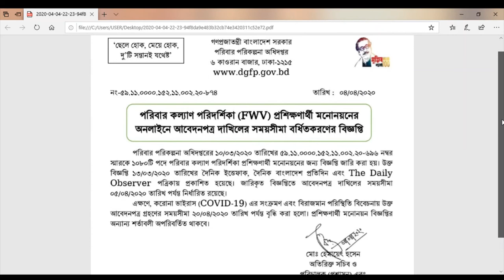পরিবার কল্যাণ পরিদর্শিকা প্রশিক্ষণার্থী অনলাইনে আবেদনপত্র দাখিলের সময়সীমা বৃদ্ধির বিজ্ঞপ্তি- BD Job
পরিবার কল্যাণ পরিদর্শিকা মনোনয়নের অনলাইনে আবেদনপত্র দাখিলের সময়সীমা বর্ধিতকরণের বিজ্ঞপ্তিপরিবার কল্যাণ পরিদর্শিকাjob bd#jb guide bd#
পরিবার কল্যাণ পরিদর্শিকা বিগত সালের প্রশ্ন # পরিবার কল্যাণ পরিদর্শিকা suggesstion 2020# Advice Bd Official#